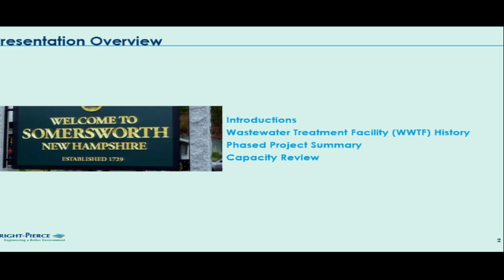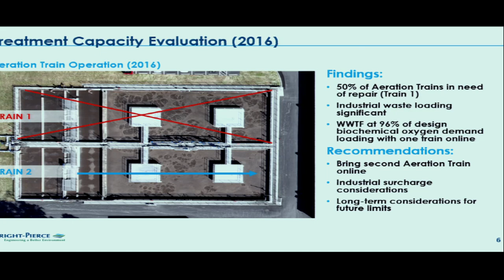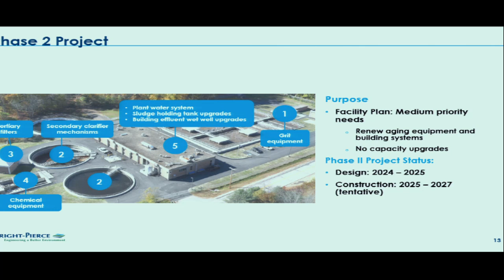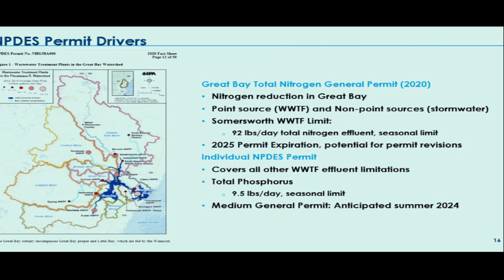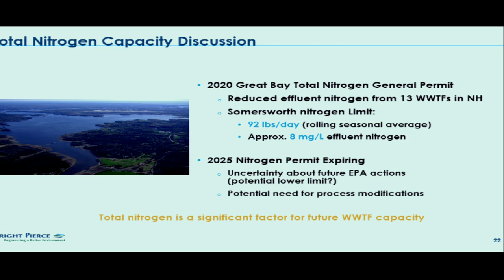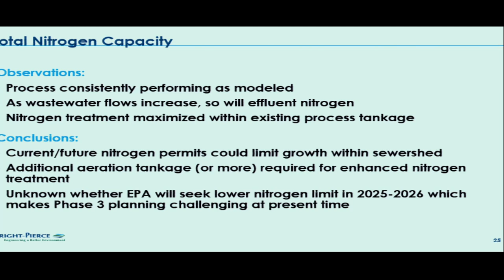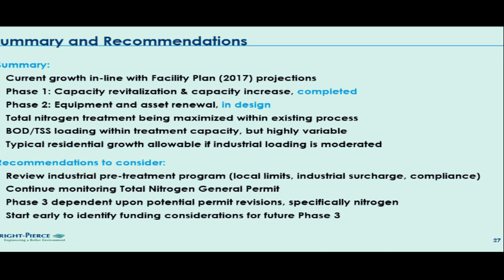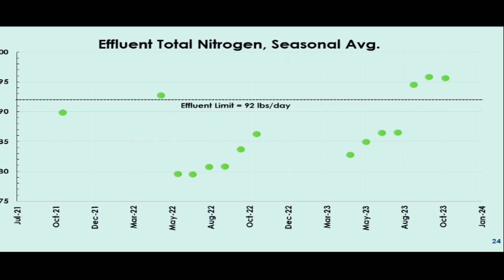City Council Workshop on Wastewater Treatment Facility on July 15, 2024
City Council Workshop on Wastewater Treatment Facility on July 15, 2024 in Council Chambers in Somersworth, NH City Hall